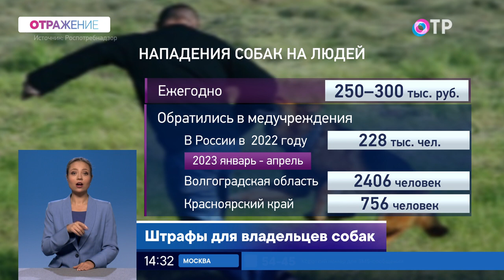Как теперь будут наказывать владельцев животных?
ГОСТИ

Ольга Качалкина кинолог, руководитель Научно-практического центра исследования психики и поведения млекопитающих
Екатерина Дмитриева директор Фонда защиты городских животных
Александр Терновцов юрист, член Общественной палаты РФ

В Госдуме предлагают увеличить штрафы за укусы собак. Как теперь будут наказывать владельцев агрессивных животных?